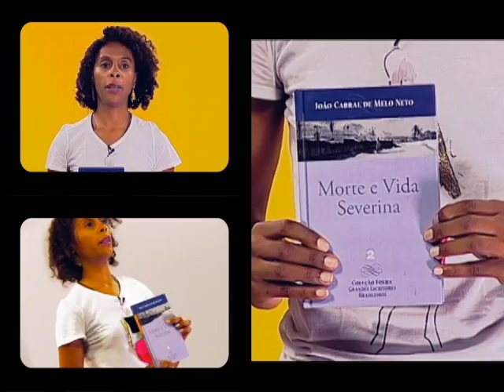Devore esse livro! - Morte e vida severina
Fernanda da Costa lê um trecho de um livro da biblioteca escolar – Morte e Vida Severina, de João Cabral de Melo Neto – e nos instiga a conhecer um pouco mais dessa obra.  Abril de 2015.